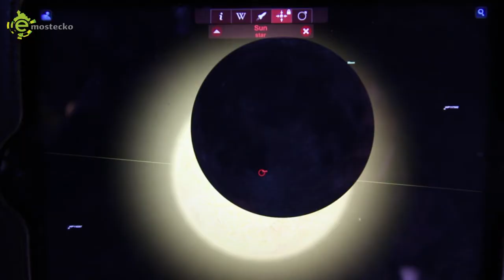Částečné zatmění Slunce na mostecké hvězdárně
Částečné zatmění Slunce si v pátek dopoledne nenechaly ujít stovky Mostečanů ani lidé z okolních měst a obcí. Na mosteckou hvězdárnu na Hněvíně tak pozorovat částečné zatmění Slunce mohli zájemci i pomocí tří speciálních dalekohledů.